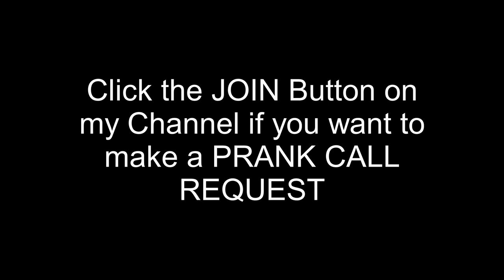Uncle Rafool spreads COVID to St Matthew Academy